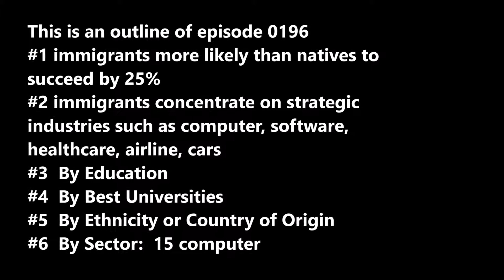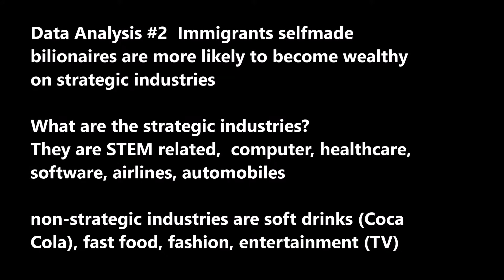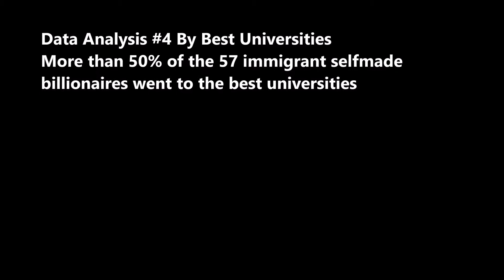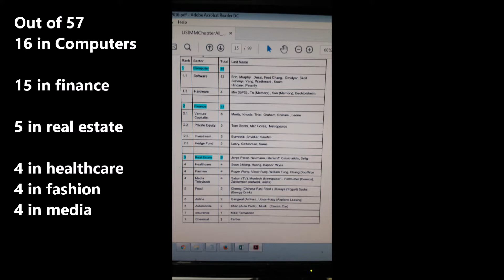SecretSelfmadeBillionaires0196 57USImmigrant Selfmade Billionaires Data Analysis EthnicityEducation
57 US Immigrant selfmade billionaires: Data Analysis, immigrants more likely to succeed than natives, immigrants better educated, more than half went to best universities, invest in strategic industries such as STEM, computer, airlines, cars, healthcare